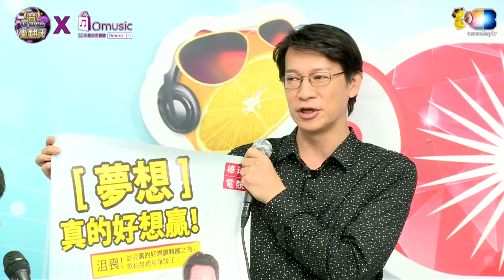麥卡貝Live直播20150727音GAME樂翻天 展元亂入